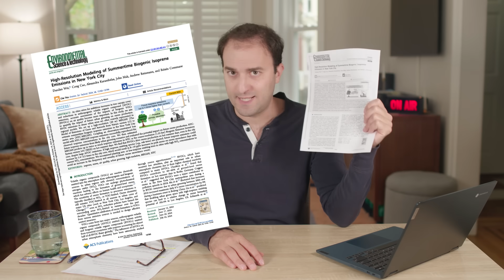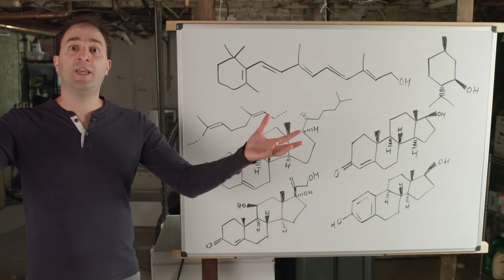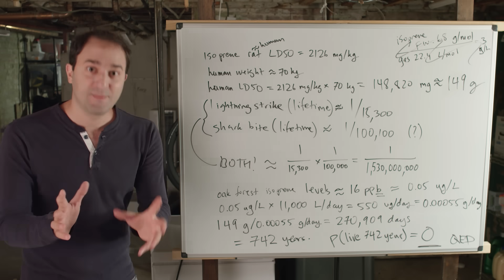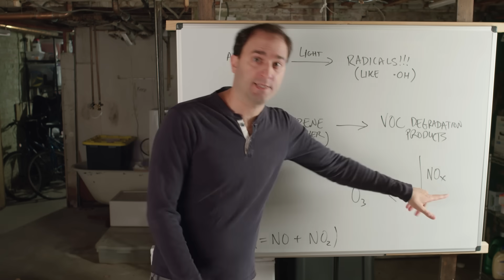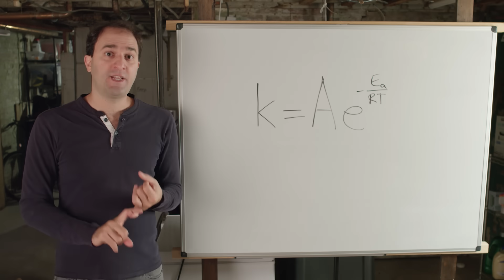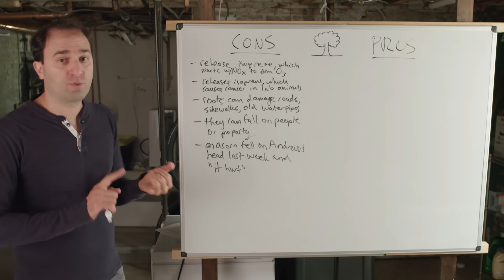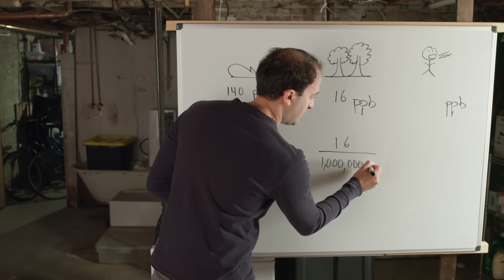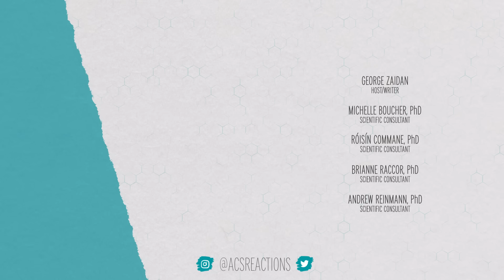This Goes Against Everything I Thought I Knew About Trees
We finally got around to checking our email and found a surprisingly interesting question from a subscriber: are trees bad?

Executive Producer:
Matthew Radcliff

Producers:
Andrew Sobey
Elaine Seward
Darren Weaver

Writers:
George Zaidan

Hosts:
George Zaidan

Scientific Consultants:
Róisín Commane, PhD
Andrew Reinmann, PhD